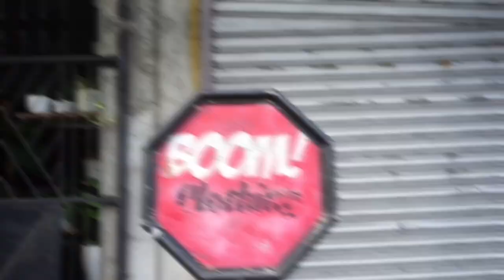Initial `G` Records | El Delubyo | Loady...